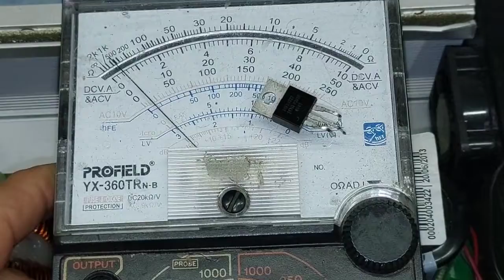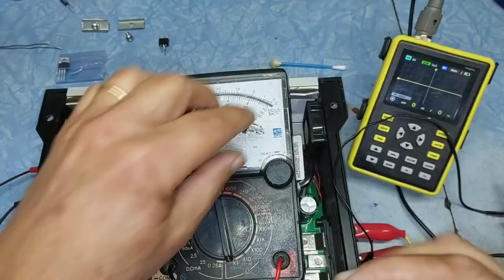Taramps HD1600, quando o capacitor eletrolítico resolve vazar! análise do defeito.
Módulo Taramps com transistores em curto, defeito causado pelo vazamento de um capacitor eletrolítico.

XI